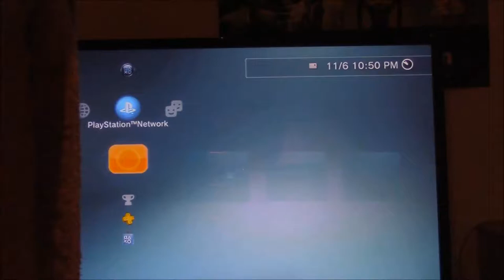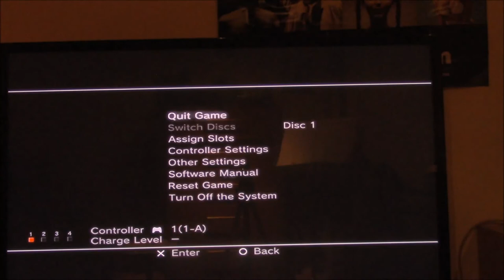Let's Play Final Fantasy VIII Part 15